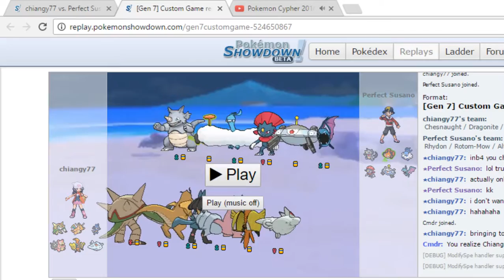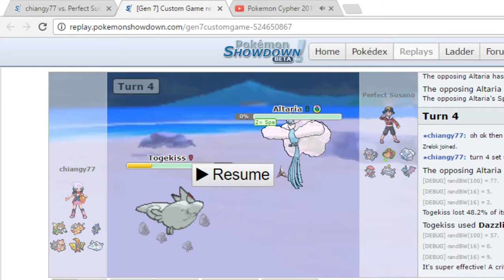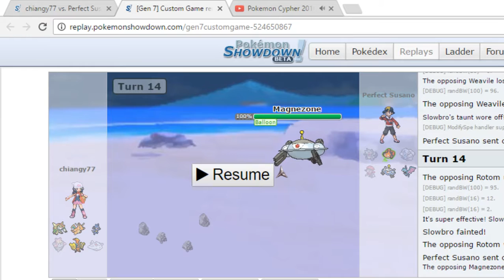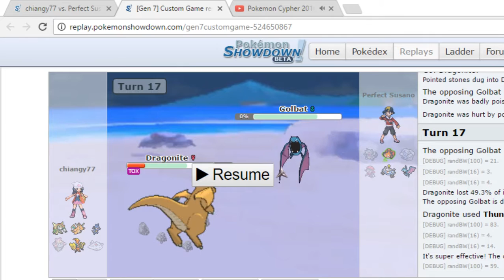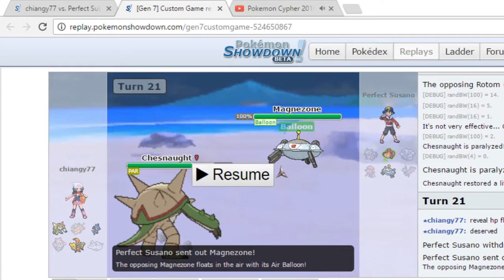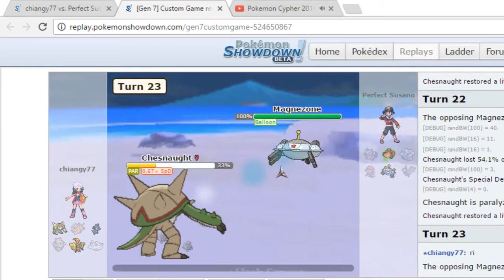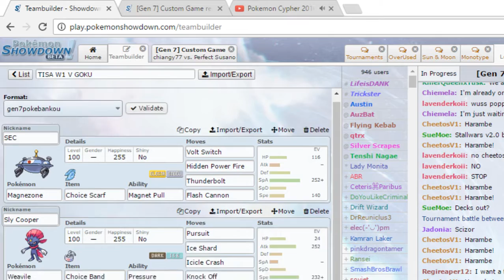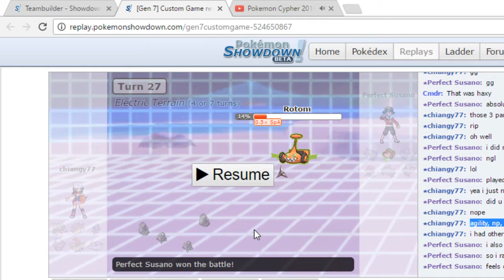(2-0) TISA W3 vs Las Vegas Ludicolos (0-2); Electric monotype main has its benefits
Today we have a good game vs Chiangy77 subbing for drampa. Hope you enjoy!